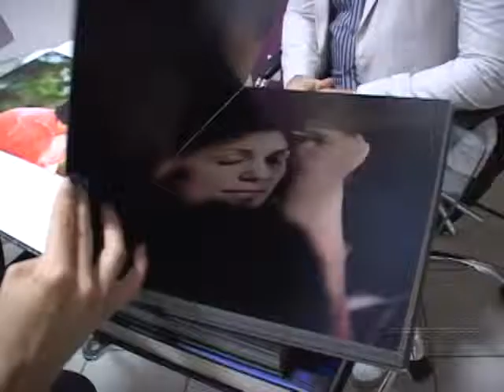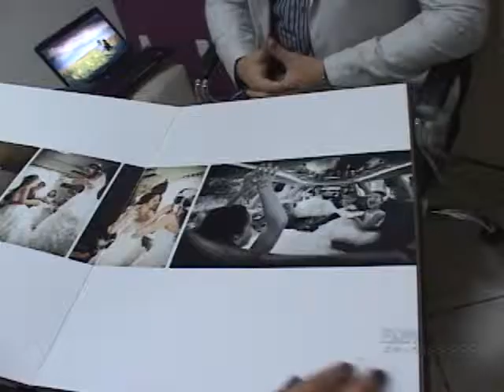HEBER OLIVEIRA FOTOGRAFIA MOGI GUAÇU, EMPRESÁRIOS DE SUCESSO VTV SBT